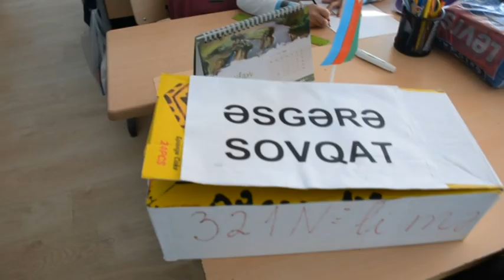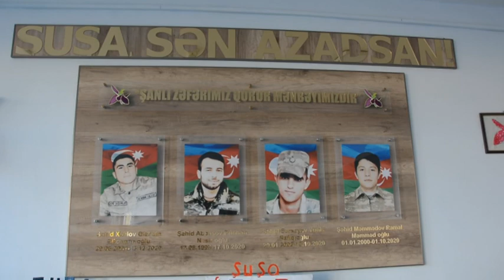Zəfərə Gedən Yol 321 Nömrəli Tam Orta Məktəb